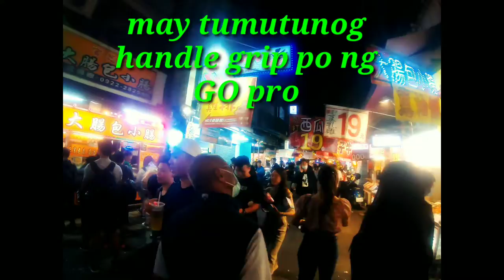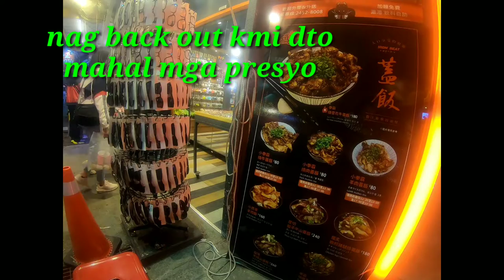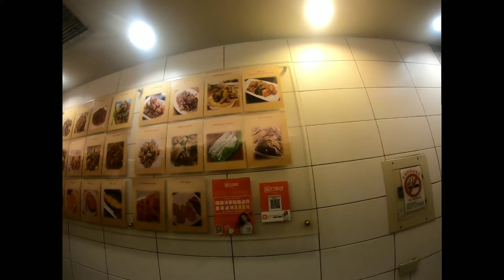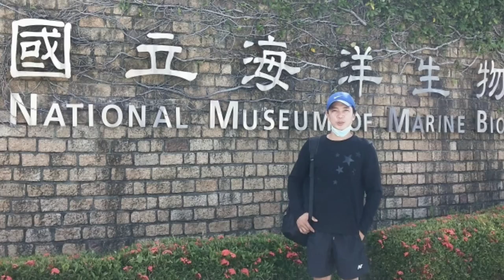Fengchia Night Market with bro Aljo( my tour guide)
traveltaiwan fengchianightmarket taichungtaiwan this night market has many street to discover,there are crowd of people at night